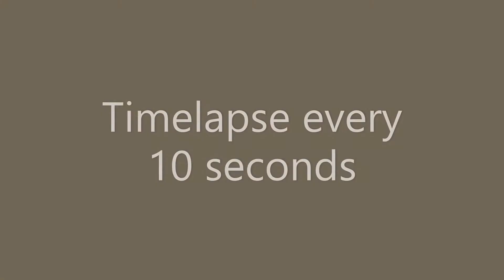Self building a custom shepherd hut in 2021, timelapse footage Part 8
It's not all framing and glory... 3 big deliveries this week and kerbside delivery meant hours of shipping all the timber, cladding, flooring and roof from the top of the drive down to site - this meant i hit my daily step count per delivery!

With everything on site now, the last stuff to arrive will be random consumables, the french doors and the lighting. not particularly looking forward to the doors as they are supposed to be 90kg.

Moving on, the video shows the small overhang supports built, a little deck for the man door and lastly linking in the hut to the outdoor socket - its all just a glorified extension at this point, when the builds complete and i have a better idea of the final layout internally we'll get a sparky back to make it all part p certified. Main point here is the hut now has wifi :)

The big win for this video is fitting the man door which is composed of: flashing the door opening (correcting lots of mistakes), fitting the door frame - never done this before, fitting a stable door - definitely not done this before, and finally fitting a lock to it!

Only one major mistake in fitting the door - oversized the lock hole so the cover plate doesnt fit, doh. But corrected lots of niggly mistakes from previous stages, flashing, framing, etc.

Super pleased by the progress, having a functional door makes the building all that more real.